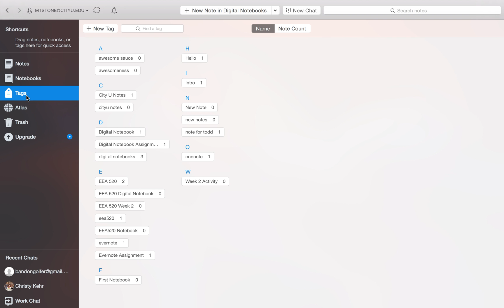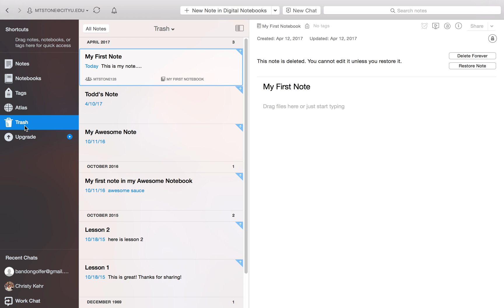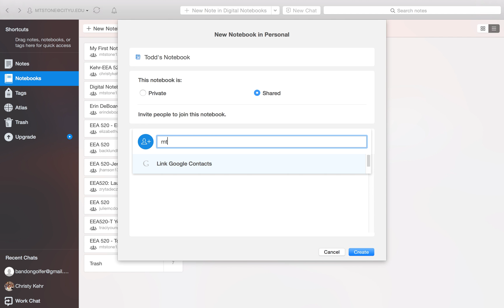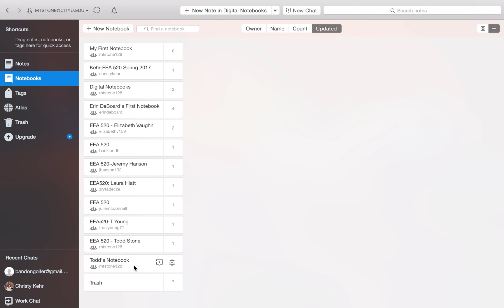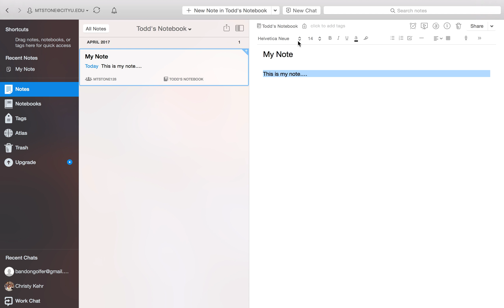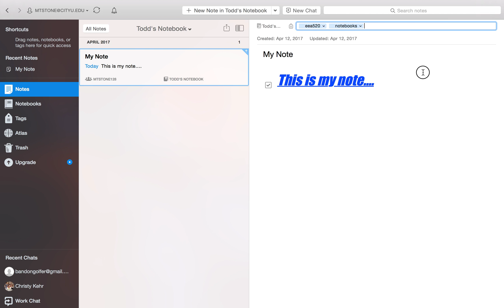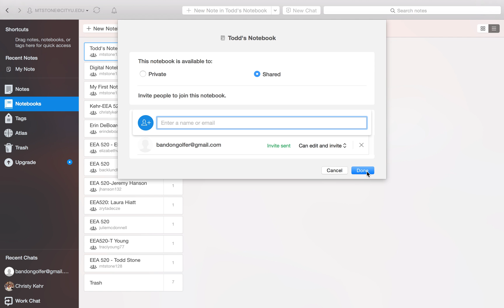Getting Started with Evernote on Mac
This video walks you through creating a new Evernote notebook on a Mac, creating a note, formatting the note, tagging it, and how to share it.